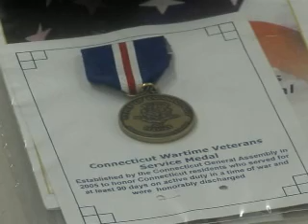George Cladas Memorial Part 8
A special service was held in the Norwich Tabernacle in memory of George Cladas on August 8, 2008. We loved brother George, and he will be greatly missed.